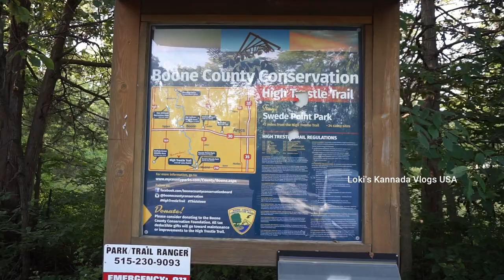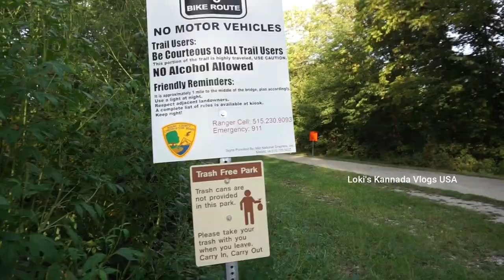High Trestle Trail Kannada Vlog ಮಧ್ಯರಾತ್ರಿ ಈ ಬ್ರಿಡ್ಜ್ ತುಂಬಾ ಇಷ್ಟಪಡುತ್ತೀರಾ Rail Trail in Central Iowa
High Trestle Trail In Kannada || Rail trail in central Iowa Kannada Vlog || Loki's Kannada Vlogs USA#kannadavlogsusa

High Trestle Trail is a rail trail running from Ankeny to Woodward in central Iowa.The recreation trail opened on April 30, 2011. It is a paved recreational trail that runs through the Polk, Story, Boone, and Dallas counties. The trail's name is derived from a former 1913 bridge that spanned the Des Moines River between the towns of Madrid and Woodward.

Conservation board directors and the Iowa Natural Heritage Foundation estimate that more than 3,000 people use this trail each week.The trail is a major component of a planned pair of 100-mile (160 km) loops that will meet near Des Moines.